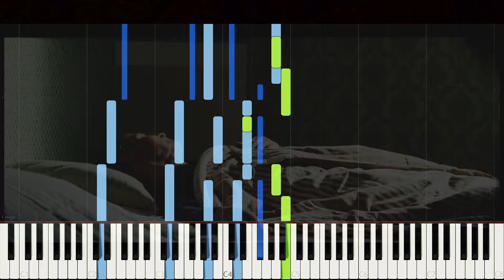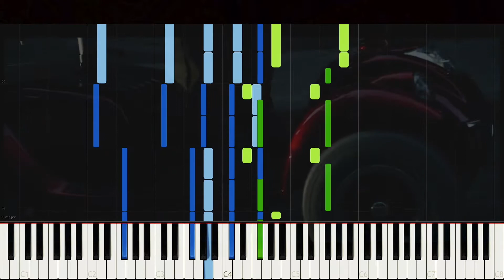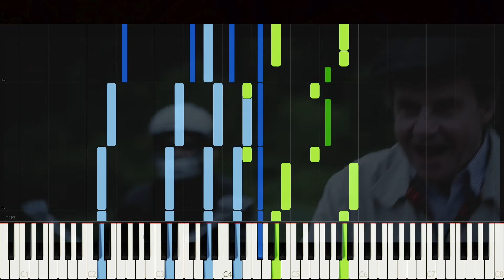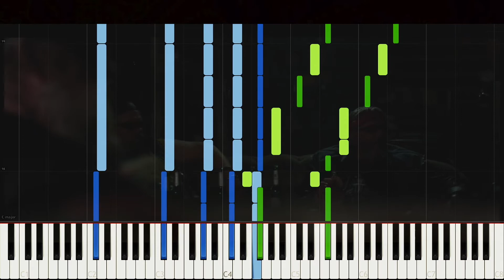Avicii - Waiting For Love | Piano Cover/Tutorial (Synthesia)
Turns out electronic music sounds pretty good on a piano.